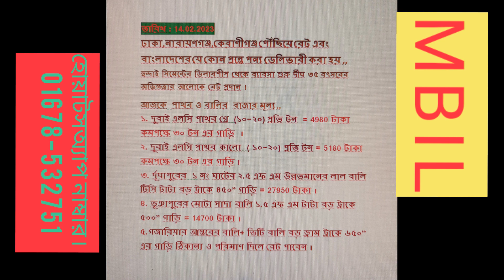আজকে পাথর এবং বালির বাজার মূল্য।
MBIL @mbil Dear Viewers, Our channel is published with regular market rate information
rod cement price-LIST
রডের দাম
2023 roder dam
bsrm
ksrm And End ist

ajker roder dam koto 2023we promote local market rate of Bangladesh which is beneficial to all public.